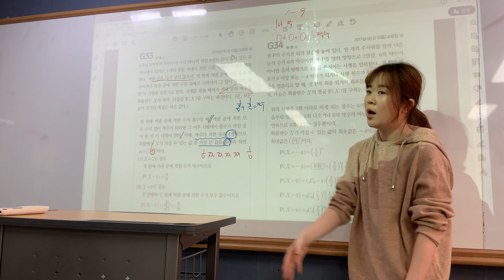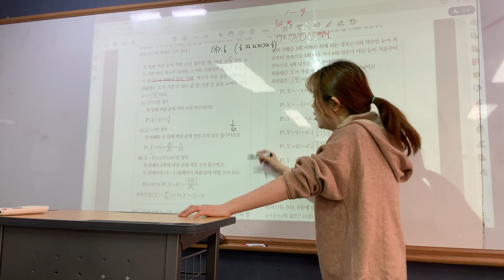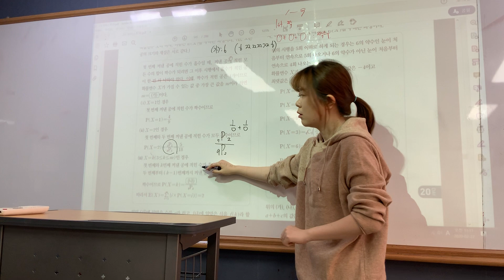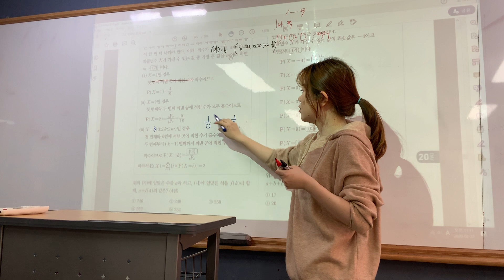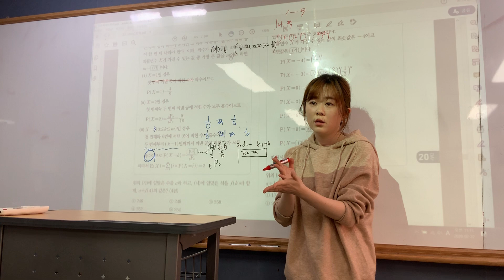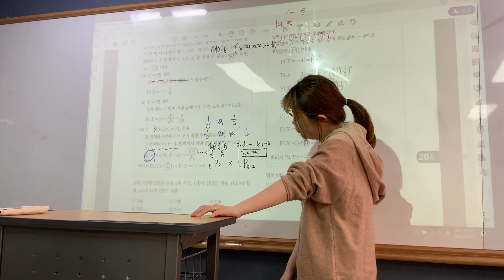[확통] 고3자이스토리 G33